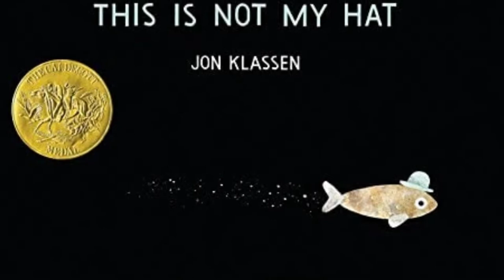This is Not My Hat: The Trailer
Based on the book by Ted Klassen, 2013 Caldecott winner.

Deep in the ocean, a thief has stolen a hat. Will he get away with it?